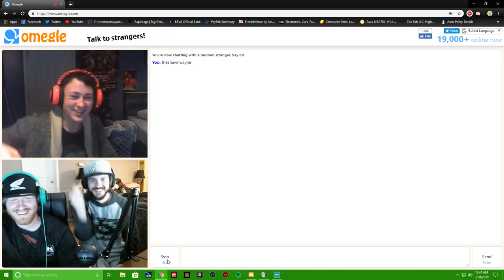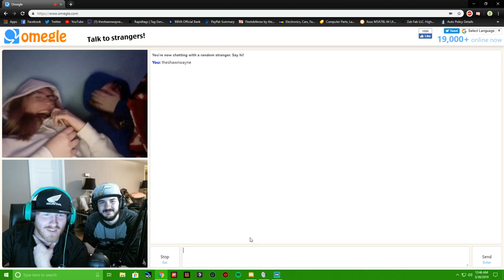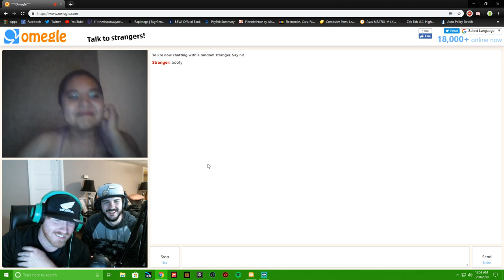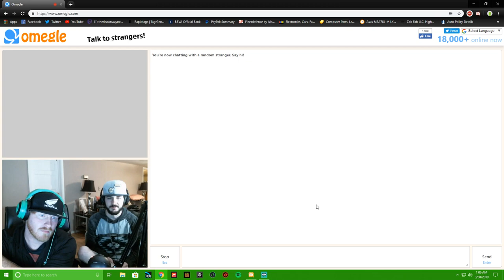Did He Just Fart lol